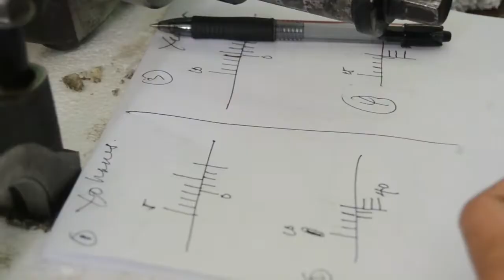Cara Tehnik Pengukuran Alat Outside Micrometer Mekanik Alat Berat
**Partisipasi Anda Membantu Kami Menjadikan Channel Yang Lebih Baik Lagi**
Sebuah Channel Yang Menyajikan Materi Edukasi Sebuah Pengoprasian Alat Berat,Cara Kerja Alat Berat,Content Creator,Vlog Dan Berita Terkini,Kami Juga Selalu Meyediakan Video Aktivitas Pelatihan Anak"Pemula Baik Operator Alat Berat Ataupun Driver. Terimakasih Atas SUPPORT Kalian Semua Di Channel SaeY Tv Official 27.

Semoga Kalian Selalu Diberikan Ke Sehatan Dan Diberi Kelancaran Dalam Segala Hal Masalah Kehidupan Ini...Amin !!

Metode Kami,
Kegiatan Pelatihan Dasar Mekanik Alat Berat,

Facbook      : Saey Fudin
Tlfn/WA      : 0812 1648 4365 / 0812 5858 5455

Jasa Endorse dan Paid Promote Bisnis Anda...!!!